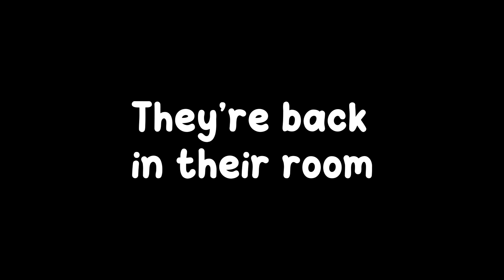Piggy Roblox is WANTED by JJ and Mikey At Night in Minecraft Challenge Maizen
Piggy Roblox is WANTED by JJ and Mikey in Minecraft -  Challenge Maizen Fnaf Freddy